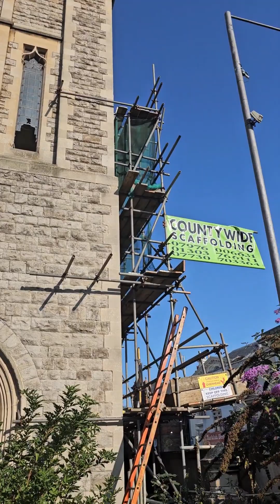exploring an abandoned church with my friend jacks in uk